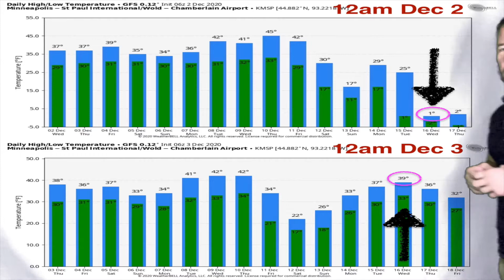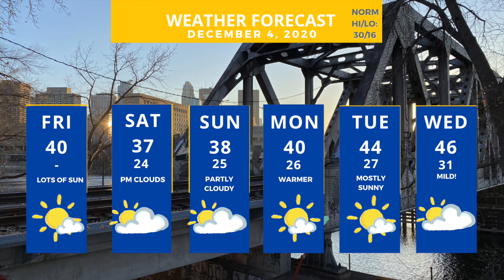Dec. 4 Weather with Sven: Are the return-to-winter rumors true?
Ever taken a meteorology course in less than four minutes? Here's your chance as Sven Sundgaard dives into the upper-air patterns that are dictating the weather in Minnesota. He explains why Minnesota is experiencing a snow-free December, and digs into when a return to cold, snowy conditions might happen.